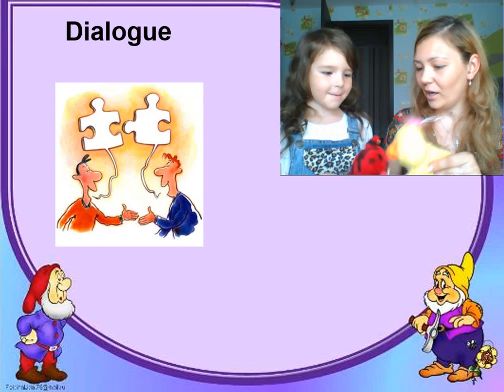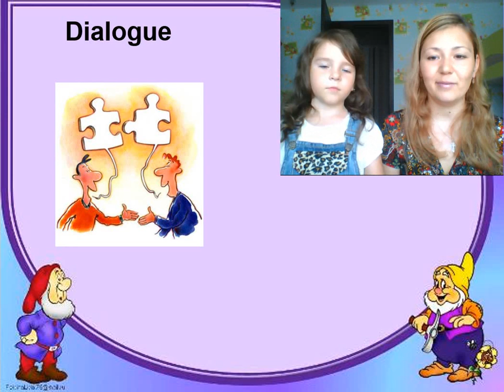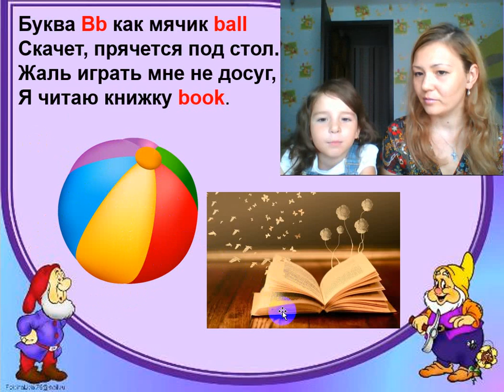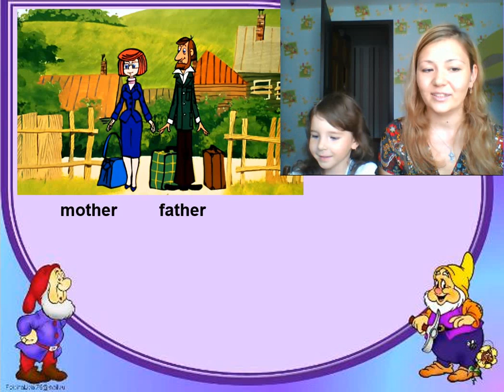урок 4 по английскому языку с Викой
В данном видео урок 4 по английскому языку с Викой